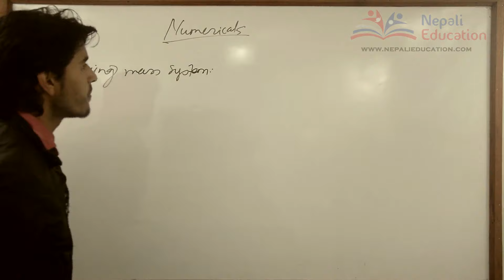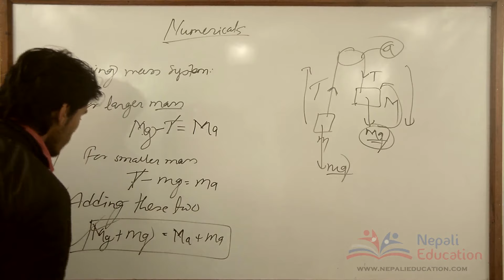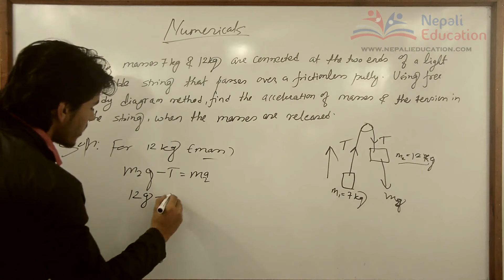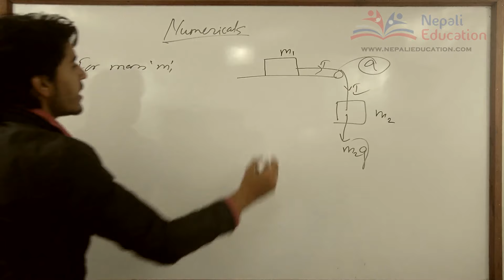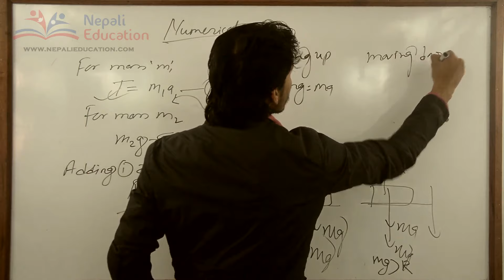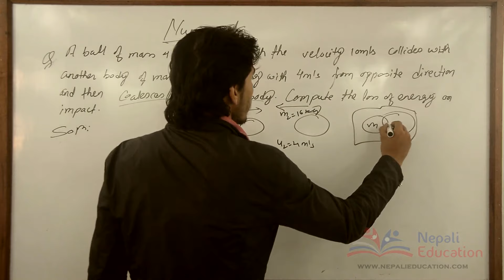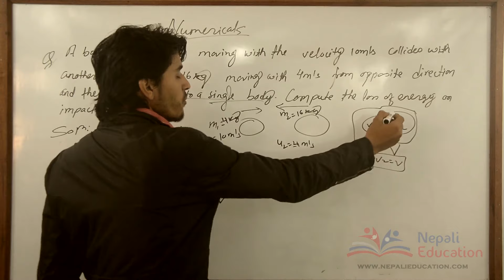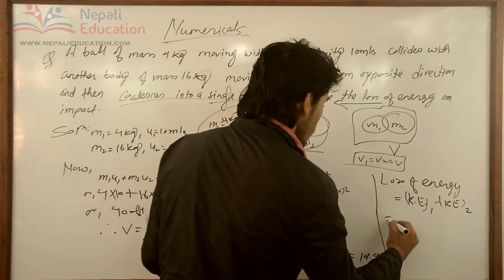Laws of Motion Numericals